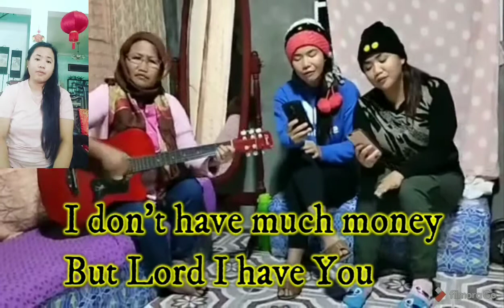Thank You Lord for Your Blessings on me //Year end family jam in worship